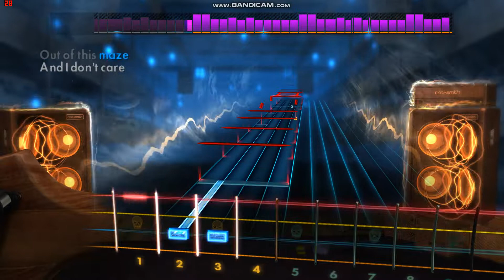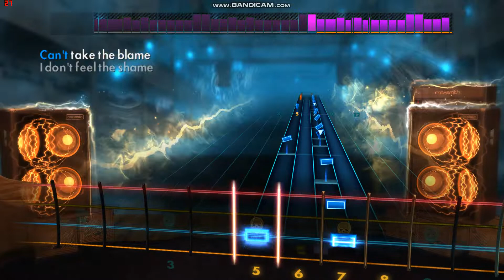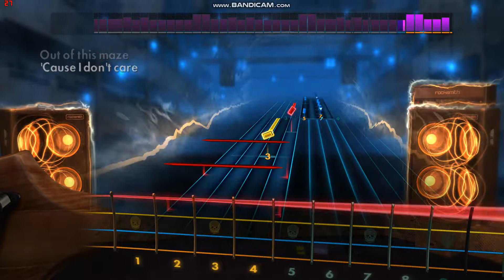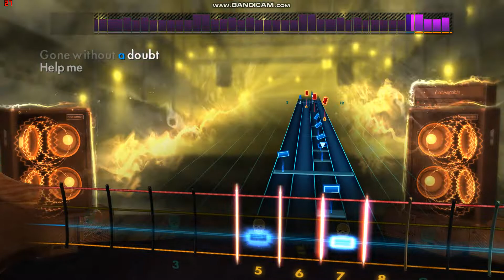Anthrax's "Madhouse" Rocksmith Bass Cover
The song is "Madhouse" from Anthrax's "Spreading the Disease" LP.